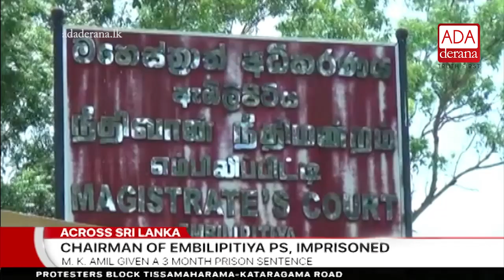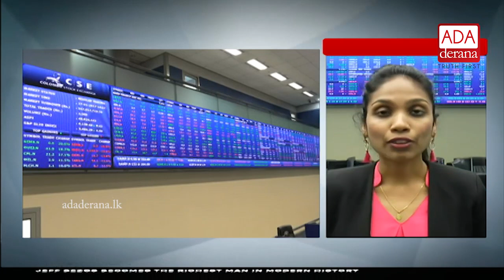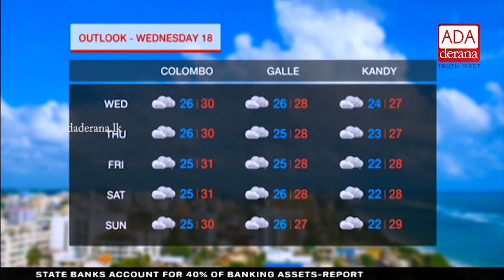Ada Derana First At 9.00 - English News - 17.07.2018